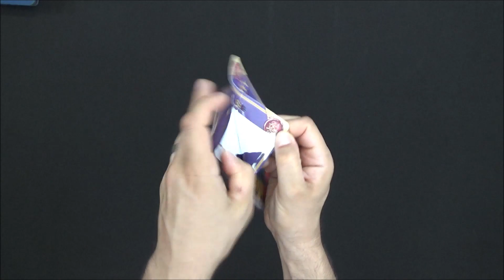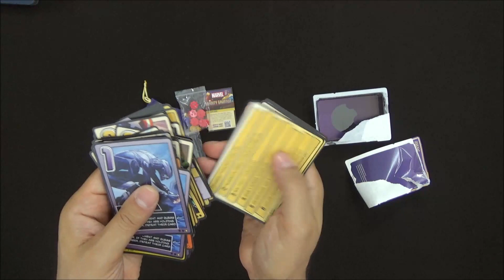Unboxing | Infinity Gauntlet: A Love Letter Game | Board Games | Brettspiel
Hello guys!
Seat back and enjoy my new Board Game Un-boxing Video "
Infinity Gauntlet: A Love Letter Game (2020)"

A one-Vs-All rendition of Love Letter, with Thanos taking on the Avengers.

Every week we present new unboxing video in the world of the analogue entertainment.